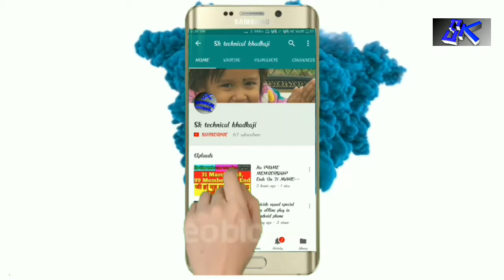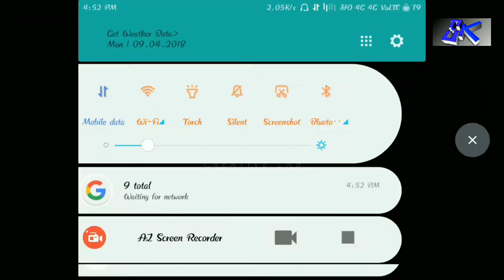Best game || new game is 2018 || low mb game || 100mb game in Android phone || besf offline game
Sk technical khadkaji,android gameplay,ios,ios gameplay,android,gameplay,mobile,nvidia shield,apk,online,free,Battle of Arrow,
Battle of Arrow,Battle of Arrow android gameplay,Battle of Arrow gameplay,Battle of Arrow android,Battle of Arrow ios,